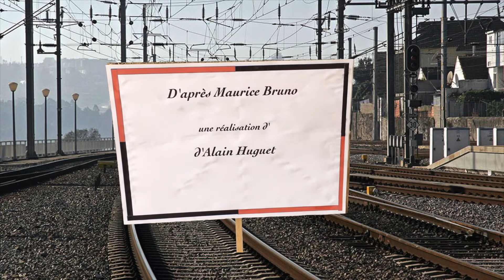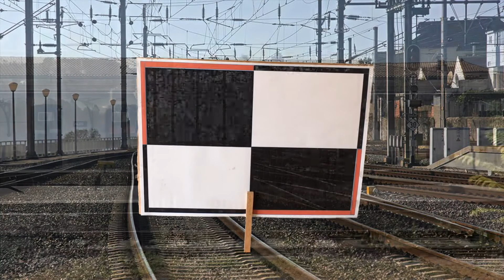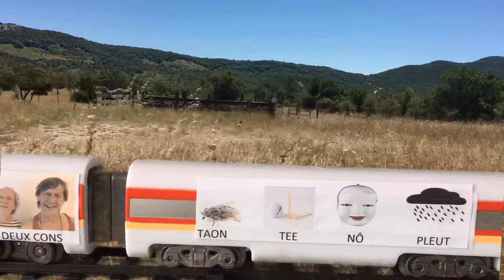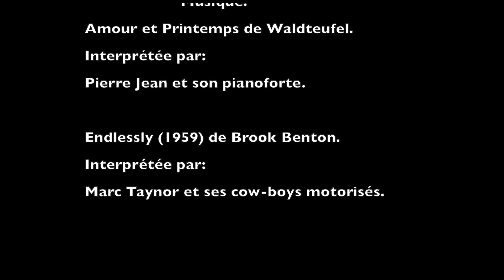LE MARIAGE DE MEMETH2 Mumu